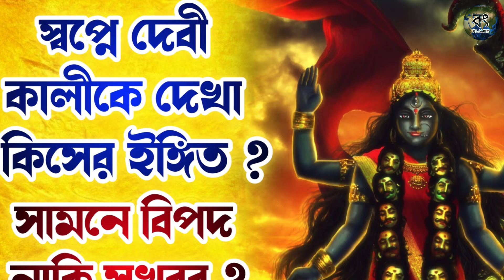স্বপ্নে মা কালীর দর্শন হলে কিসের সংকেত ? ভবিষ্যতে বিপদ আসবে নাকি সুখবর ? maa kali in dream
মা কালীর স্বপ্ন , স্বপ্নে কি দেখলে কি হয় , স্বপ্নের ফলাফল , স্বপ্নে মা কালী , kali puja in dream , kalipuja 2021 , maa kali in dream , স্বপ্নে মা কালীর দর্শন , স্বপ্নে কি দেখলে কি হয় , স্বপ্নে কালী , স্বপ্নে কালী ঠাকুর , স্বপ্নে কালী দর্শন করলে কি হয় , স্বপ্নে কালী পূজো হতে দেখার অর্থ , স্বপ্নে দেবী কালীকে দেখলে কি হয় , কালীপূজা 2021 , kali puja 2021 , kali puja 2021 date , sapne maa kali dekhle ki hoy ,
স্বপ্নে আমরা কত কি না দেখি। কিন্ত স্বপ্নে দেবদেবীর আবির্ভূত হওয়াটা বিশাল ব্যাপার। এটি কোনও দৈব ঘটনা নয়। স্বপ্নে কালীর দর্শন পাওয়া কোনো বিরল ঘটনা নয়। শক্তিরঙ্গ বঙ্গভূমে মা কালী সবথেকে গ্রাহ্য দেবী। কলিযুগে দেবীকালীকে জাগ্রত দেবী হিসেবে বিবেচনা করা হয়। দেবী কালী অসুরী শক্তির বিনাশকারী দেবী হিসেবে বিবেচনা করা হয় এবং সর্বদা তার ভক্তদের প্রতি তাঁর কৃপা দেখায়। কিন্তু যদি স্বপ্নে দেবী কালীকে দেখেন তাহলে সেই স্বপ্নটি আপনার জীবনে কি ইঙ্গিত বহন করছে, আসুন সে বিষয়ে বিস্তারিত জেনে নিই…